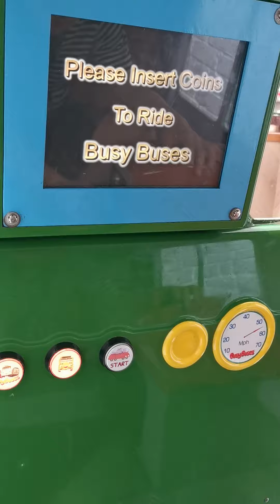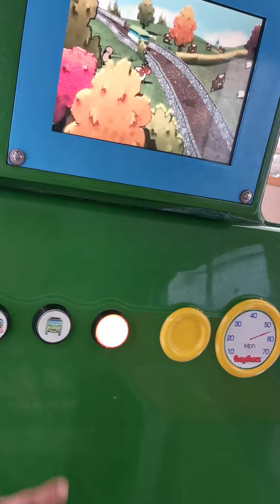Busy Buses kiddie ride (video option)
Today, Colin the Country Bus is taking Elias on a trip to the market. But will he ever wash up at the end of the day?